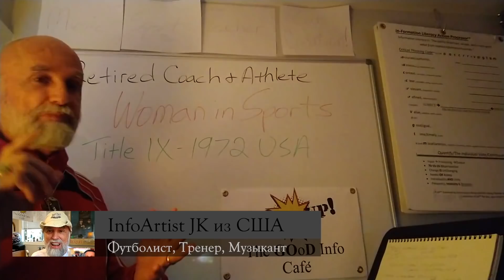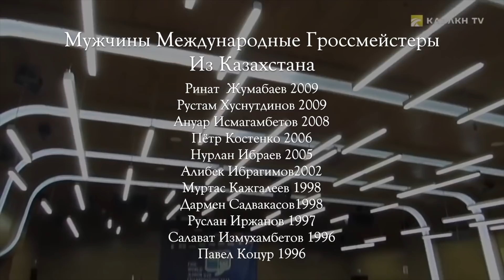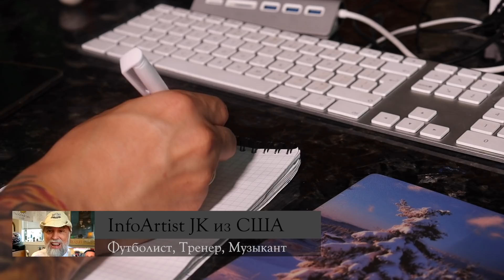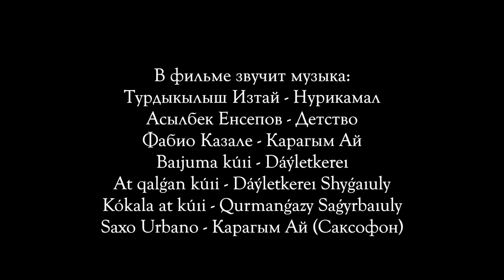Феномен Казахов - Фируза Шарипова, Жансая, Рыпакова, Олимпийские игры Казахстан, Рой Джонс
С того момента, как мы познакомились с Димашем Кудайбергеном, мы стали сильно интересоваться Казахстаном. Казахстан в тренде в самых разных областях. И, продолжая изучать феномен Казахов, сегодня мы затронем тему казашек в спорте.

Сегодня обсуждаем: Фируза Шарипова, Жансая Абдумалик, Ольга Рыпакова, участие представителей Казахстана на Олимпийских играх , Рой Джонс и другие темы.

Турдыкылыш Изтай - "Нурикамал"
Асылбек Енсепов - "Детство"
Fabio Casale - "Карагым Ай"
Baijuma kuii - "Dayletkerei"
At qalgan kuii - "Dayletkerei Shygaiuly"
Kokala at kuii - "Qurmangazy Saqyrbaiuly"
Saxo Urbano - "Карагым Ай" (Саксофон)
Тема видео: Феномен Казахов - Фируза Шарипова, Жансая, Рыпакова, Олимпийские игры Казахстан, Рой Джонс
В тенге: 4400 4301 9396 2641 (Kaspi Bank, получатель: Жанар Ж.)